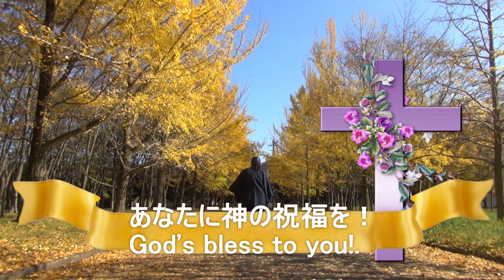讃美歌ギター＆ピアノ叙情詩 昔から歌い嗣がれた曲 ♫罪とが許され♫ 雨よ降り注ぎ ♫主我を愛す、他。神を讃える黙想用、ヒーリング用に。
叙情詩的な動画です。昔から歌い嗣がれた曲 ♫罪とが許され♫ 雨よ降り注ぎ ♫主我を愛す。その他。秋風に寄せて神を讃える黙想用、ヒーリング用に。讃美歌、聖歌のカラオケCover
曲のタイムコード 。一部のタイトルは英語から私訳した曲名です。日本語の曲名で使われている曲名とは違いますが日本語が分かルカ田がおられましたらお知らせ下さい。
♫ 罪とが許され　　　　　　 　　　 0:16
♫ 雨よ降り注ぎ            　　　              4:44
♫ 主 我を愛す             　　　                8:48
♫ 主は良い羊飼い 牧者です　　　    3:02
♫ 私の心に朝日（主の）光りが　　17:16
♫ 心配しないで                                    21:20
♫ 川のように 新聖歌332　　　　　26:02
＊上記のブログにアクセス、あなたの心と身体の癒しを祈ります。聖書を土台としたカウセリングも行います。その処にあるメール送信にアクセス、ご依頼をお待ちしております。
私の趣味、日常の衣食住、料理と和服、男物ブログ。